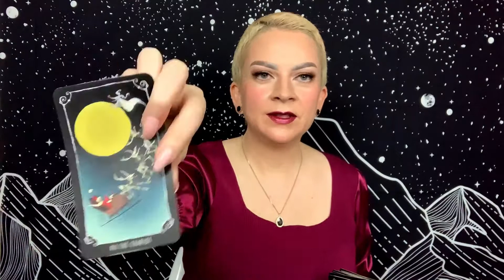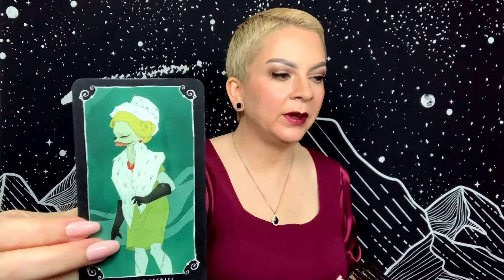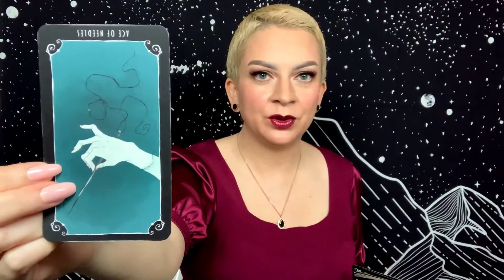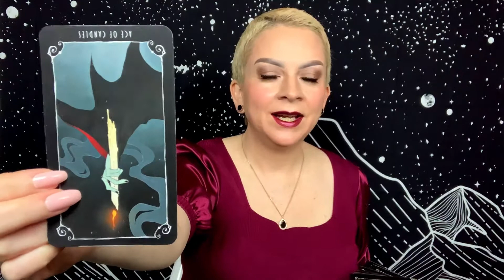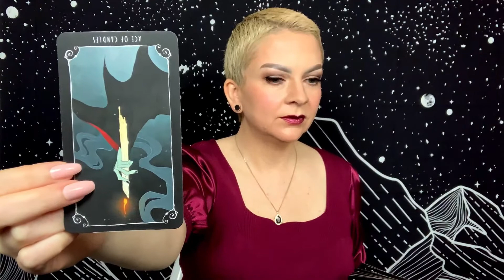LIBRA JANUARY 3 2021 TAROT “Missing Your Best Friend”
Daily general tarot reading for Libra Sun, Moon, and Rising for Sunday January 3, 2021.